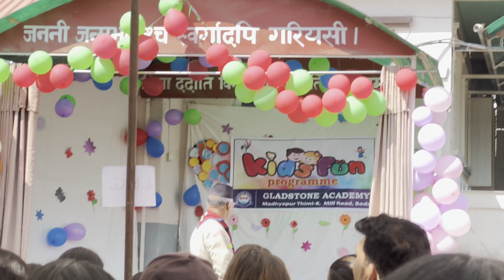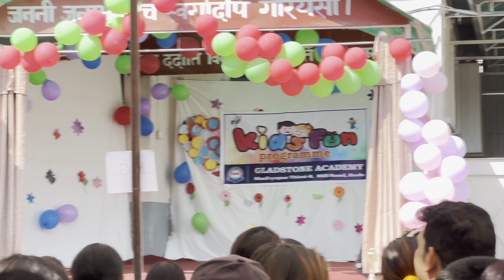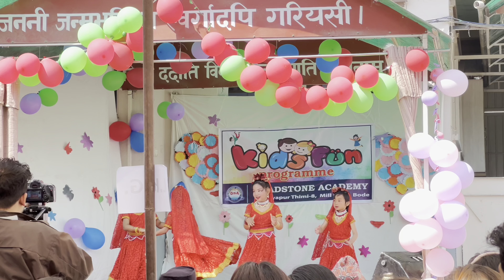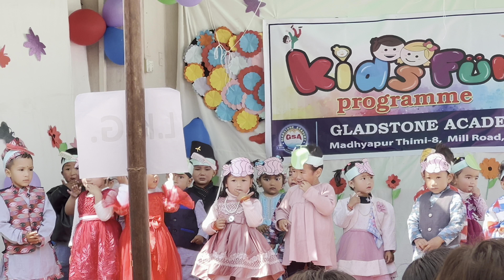Xora Ko Dance Herna School Pugyam ❤️|| School Vlogs || #3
Hello Everyone ,